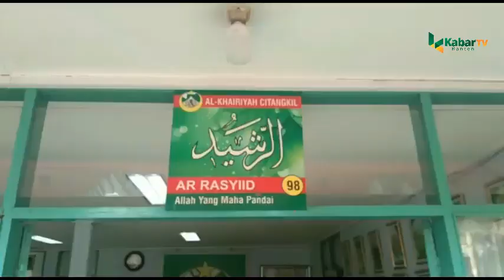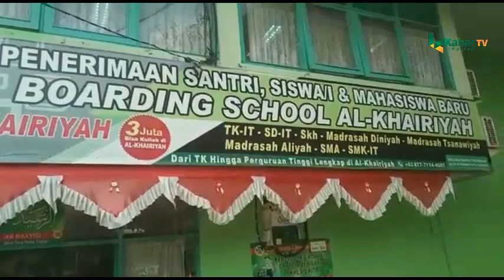Pesinetron Lian Firman Nyalon Walikota Cilegon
CILEGON, (KB).-
Lian Firman (33), pesinetron asal Kecamatan Citangkil, Kota Cilegon, dipastikan maju pada Pilkada Cilegon 2020. Pemeran Mirza dalam sinetron Cinta Sebening Embun produksi Tripar Multivision Plus ini, akan maju sebagai calon Wali Kota Cilegon.

Lulusan Kampus Al-Khairiyah ini memutuskan terjun ke dunia politik atas bujukan Ketua PB Al-Khairiyah Ali Mujahidin. Ia termotivasi mencalonkan diri setelah Mumu, panggilan akrab Ali Mujahidin, mengatakan jika Cilegon butuh sosok pemuda yang mampu membawa perubahan. “Partai yang minta saya untuk ikut berpolitik sebetulnya banyak, tapi saya bilang tidak tertarik.

Sampai akhirnya Pak Haji Mumu (Ali Mujahidin) datang, lalu berkata bahwa Cilegon butuh sosok pemuda yang mampu membawa perubahan, saya jadi termotivasi,” katanya saat ditemui di Kampus Al-Khairiya, Kecamatan Citangkil, Senin (7/10/2019).

Menurut Lian Firman, ia melihat jika kesempatan kerja untuk anak-anak muda saat ini kian hari semakin sulit. Karena itulah ia ingin memberi contoh agar para generasi muda tidak mudah patah semangat. “Zaman saya masih kuliah di Al-Khairiyah, mencari pekerjaan di Cilegon itu sangat sulit. Tapi ternyata sekarang ini, jauh lebih sulit dari zaman saya dulu,” ujarnya.

Lian Firman mengaku siap untuk dipasangkan dengan politisi lain di Kota Cilegon. Namun menurut artis kelahiran Citangkil ini, langkah politik di Pilkada Cilegon 2020 ini ia serahkan ke Ali Mujahidin. “Kalau itu, terserah beliau.

Apakah mau dipasangkan dengan politisi, atau jalur independen,” tuturnya.
Sementara itu, Ketua PB Al-Khairiyah Ali Mujahidin mengaku tengah tetarik untuk mendorong generasi muda maju di Pilkada Cilegon 2020. Katanya, generasi muda lebih cenderung idealis, sehingga pantas untuk digadang demi perubahan di Kota Cilegon. “Politik itu kan dinamis, tapi generasi muda cenderung idealis. Karena itulah saya tertarik untuk mendorong generasi muda maju di pilkada nanti,” ucapnya. (AH)